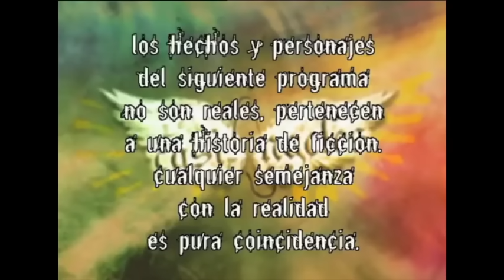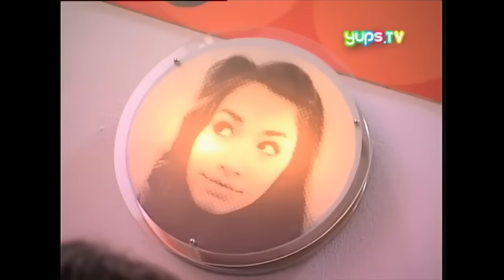Casi Angeles Temporada 2 Capitulo 55 EL HOMBRE DE LAS MIL CARAS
Jazmin y Luca más cerca que nunca... Jaz en peligro?